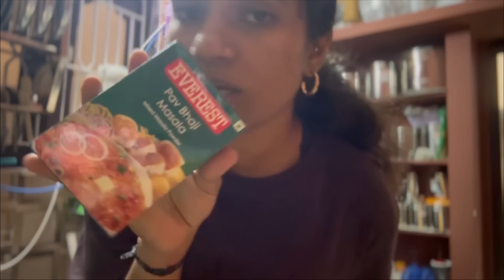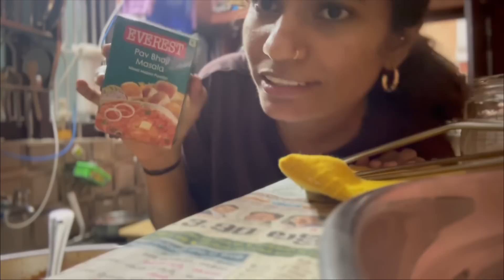This and that while making Pavbhaji | I made Pavbhaji after 2years | nayalooks | Navya Varma